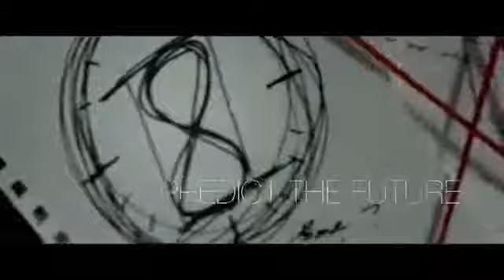Ultimate CD Prediction DVD Kit by Will Tsai and SansMinds Magic - DVD